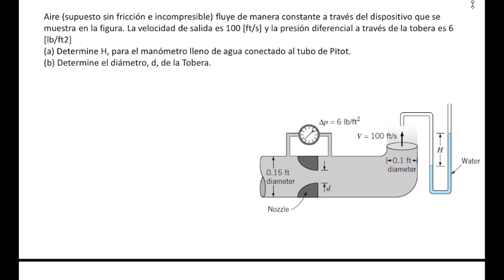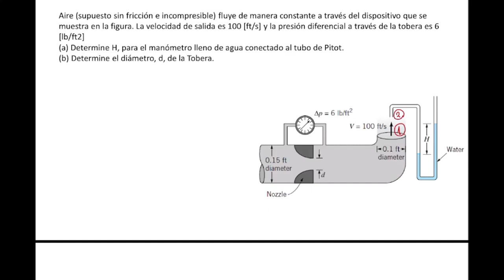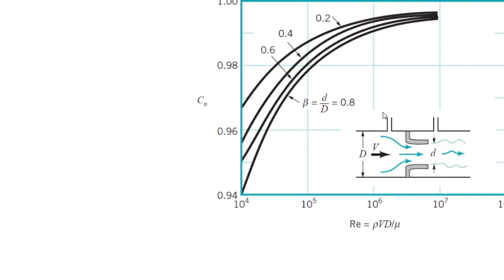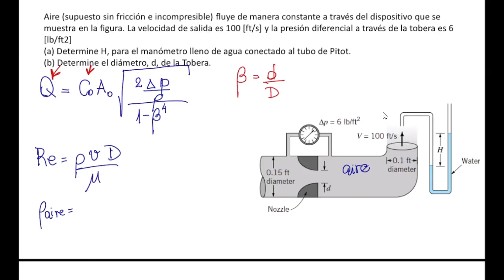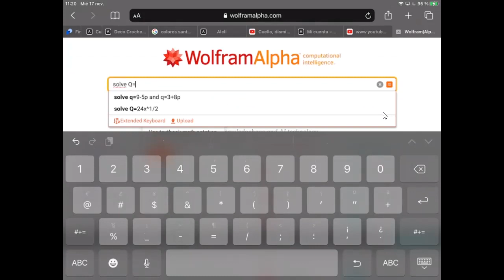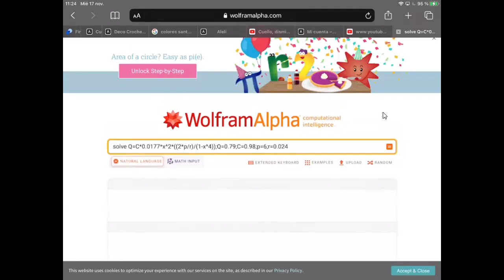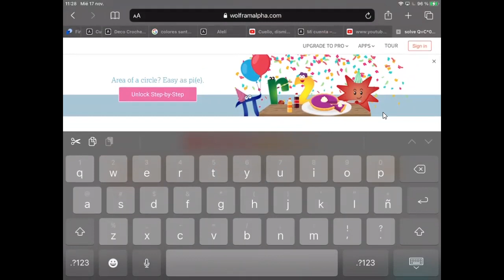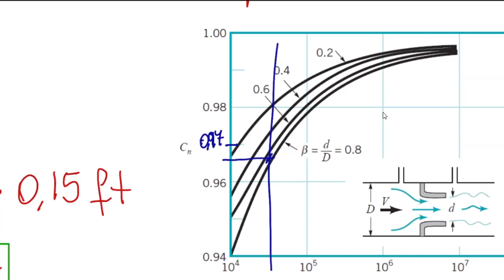QUIB4060 - medición de flujo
Medición de flujo utilizando una tobera.